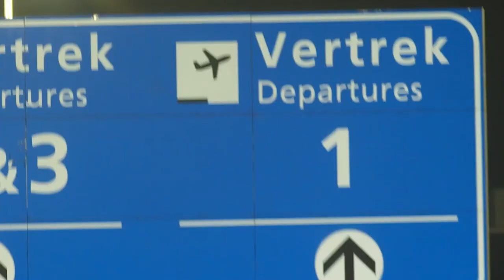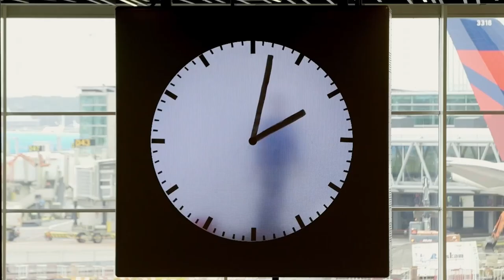Welkom in de Wereld van Finance & Control – Schiphol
Welkom in de wereld van Finance & Control! In deze aflevering nemen collega’s Marije en Yvette je mee in de impact die finance en control hebben op het 24/7 draaiende houden van Schiphol. Ontdek hoe wij verantwoordelijk zijn voor bedrijfsfinanciën, kapitaalinvesteringen en de daarmee gerelateerde risico’s in de dynamische economie van een luchthaven. Leer hoe wij waardevolle stuurinformatie leveren om ervoor te zorgen dat Schiphol, als Public Interest Entity, dag en nacht blijft draaien en een impactvolle rol speelt binnen BV Nederland.

Wil jij bijdragen aan de financiële gezondheid en groei van Schiphol? Ontdek de mogelijkheden en bekijk onze vacatures in Finance & Control op